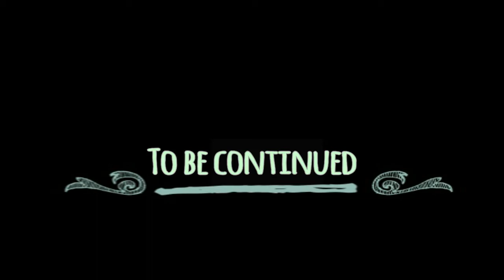How to catch crab- Part 1 | Dragon fly view | Jack fruit